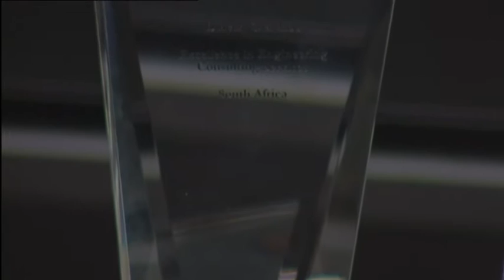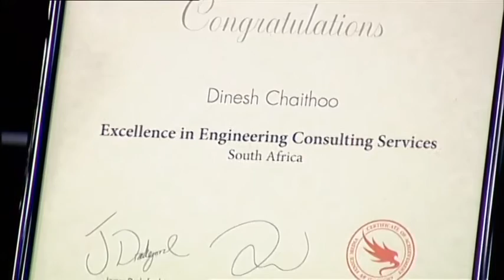Episode 61: Dinesh Chaithoo on engineering entrepreneurship in S.A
On this episode of Kicking Doors with Dj Sbu Leope we have Dinesh Chaithoo, Excellence in Engineering Consulting Services award recipient and MD of Chaithoo (PTY) Ltd, who gives us an insight on the infrastructure development and civil engineering entrepreneurship.